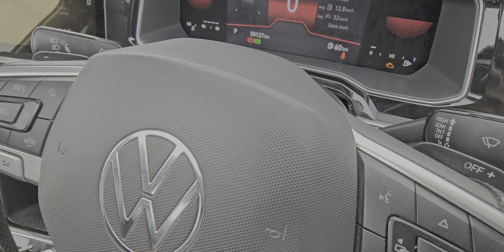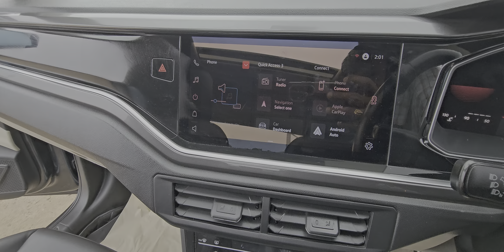2022/8 VW VIRTUS GT 1.5 L పెట్రోల్ AUTO అమ్మబడును 9885985158🙏🙏🙏